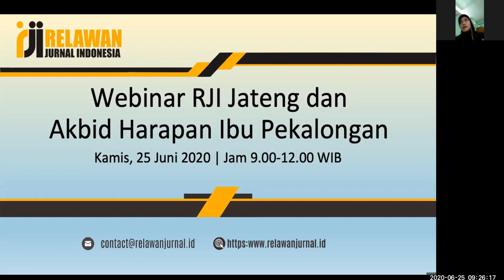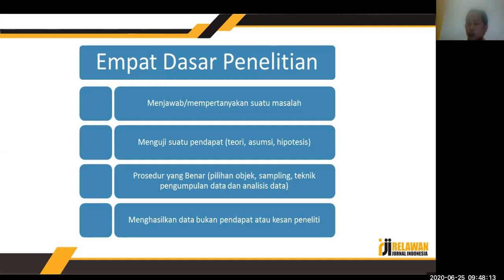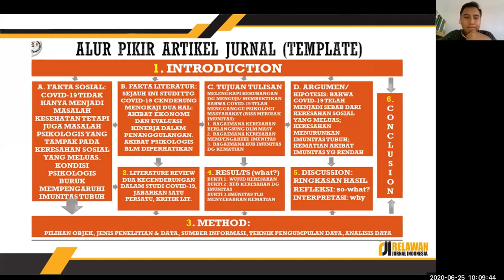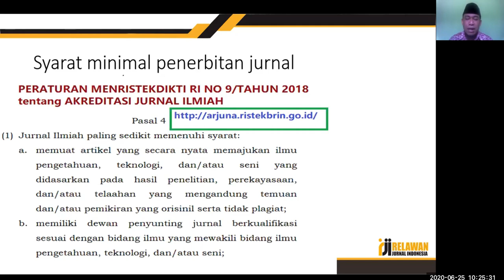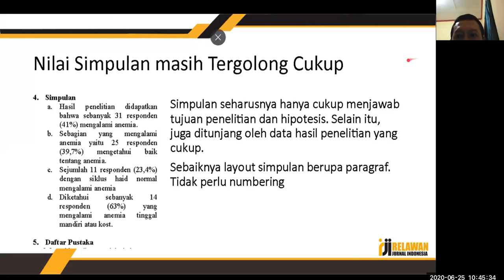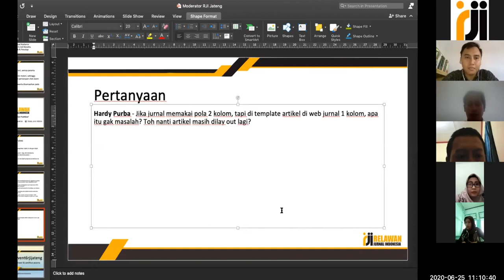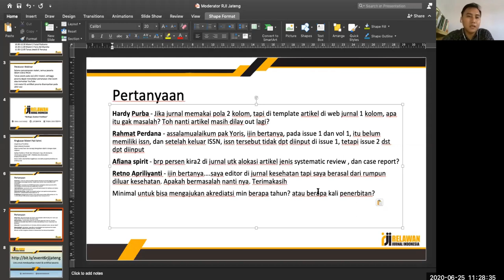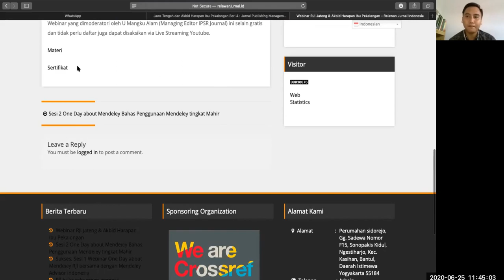Webinar RJI Jawa Tengah dan Akbid Harapan Ibu Pekalongan Seri 4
Webinar RJI Jawa Tengah Seri 4 kali ini mengusung tema Journal Publishing Management ini diselenggarakan oleh Relawan Jurnal Indonesia Daerah Jawa Tengah yang bekerjasama dengan Mkademi Kebidanan Harapan Ibu Pekalongan

Daftar Isi :
1. Fahmi Gunawan - Kiat menulis artikel ilmiah berbasis penelitian dan pengabdian masyarakat yang baik dan benar (0:11:10 - 0:44:49)
2. Faizal Risdianto - Kebijakan akreditasi jurnal ilmiah terbaru (0:47:41 - 1:10:26)
3. Yoris Adi M. - Kiat -kiat meningkatkan peringkat akreditasi jurnal (1:11:43 - 1:31:34)

Acara webinar ini dibawakan oleh Ust. Mangkualam sebagai Moderator